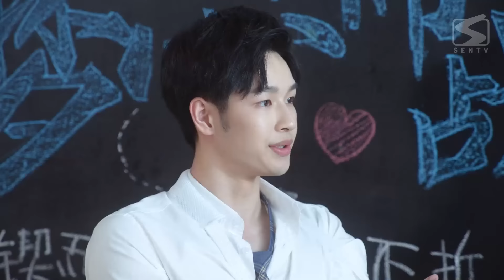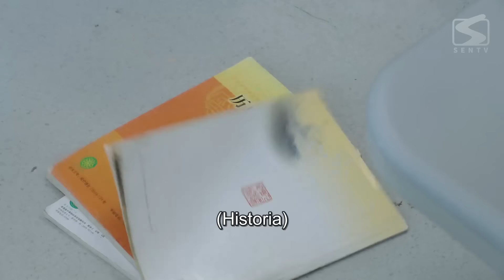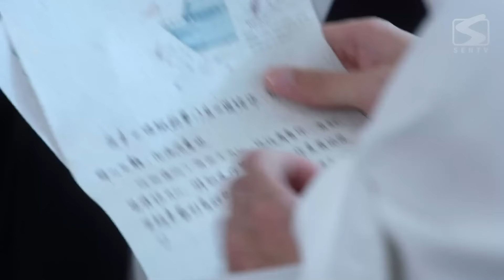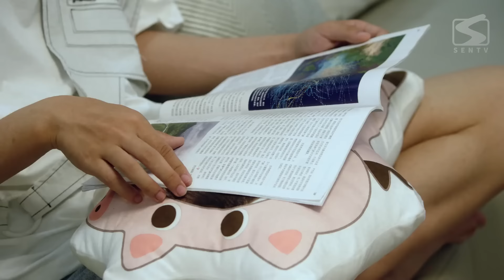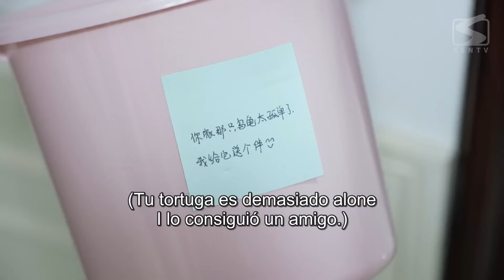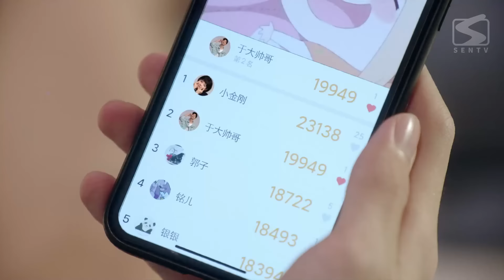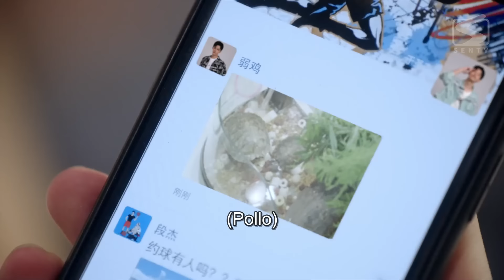【Sub Español】Mi compañero de clase Superestrella EP 20 💕 My Deskmate 我的同桌又上热搜了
Mi compañero de clase Superestrella / My Deskmate / 我的同桌又上热搜了

Sinopsis:
La fangirl Xiang Xia tiene suerte cuando se convierte en compañera de escritorio de su ídolo, el frío y apuesto Jin Han. Cuando el "fanático" comienza a causar problemas, enciende una historia llena de risas. En esta juventud pura y hermosa, Jin Han comienza a ver las cualidades de Xiang Xia. Avanzaron juntos para convertirse en ídolos el uno del otro.